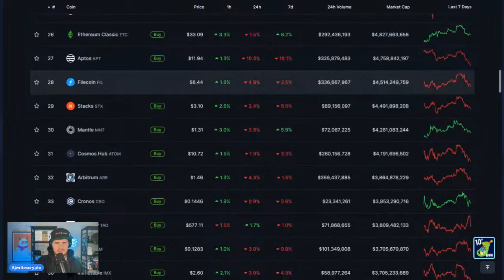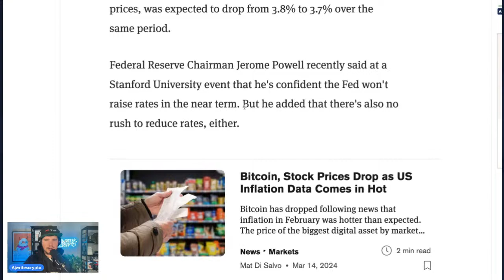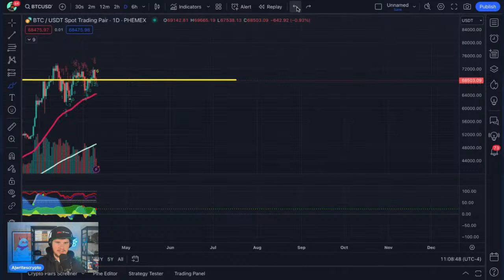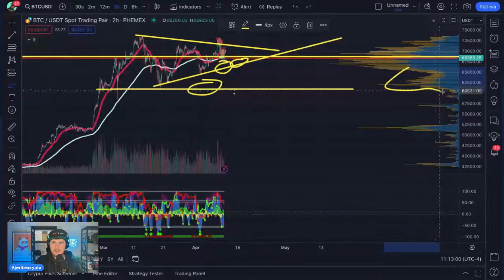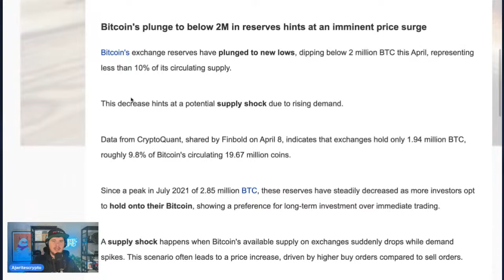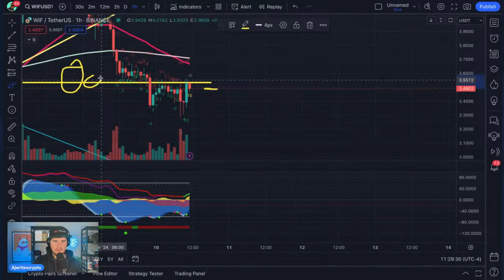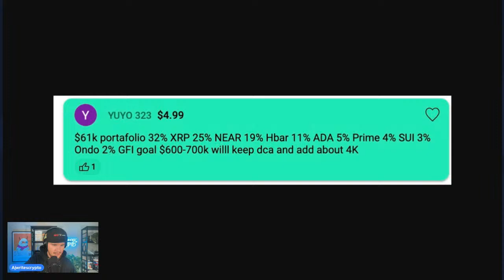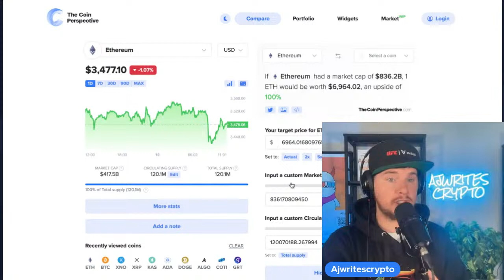THIS Is Why Crypto Is CRASHING! (News + TA + VeChain Update)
Take Your Trading To The NEXT LEVEL! SIGN UP With PHEMEX TODAY!

Do You Want To Wear The BEST Crypto Merch EVER CREATED? Check out Crypto Chips!

This video contains my research and my opinion and neither of those things are to be interpreted as financial advice.